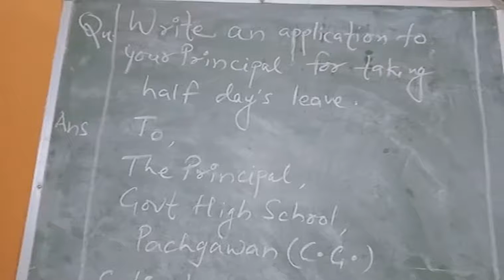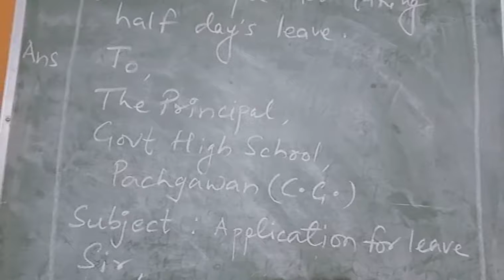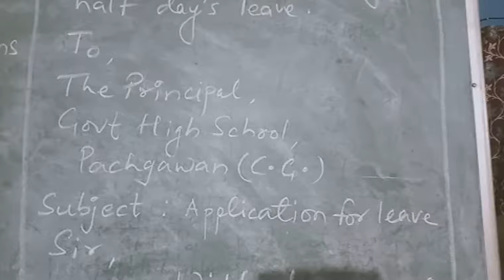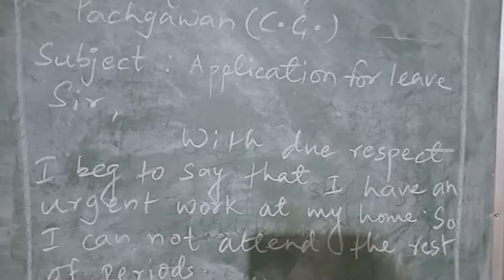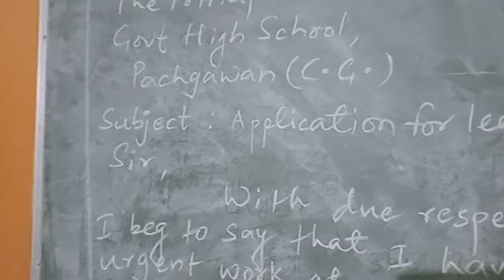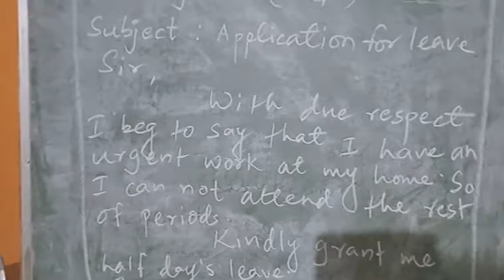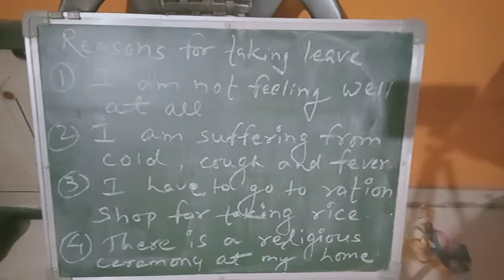How to write an application for half day's leave?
This video is about how to write an application for half-days leave.
A very useful video for school children.